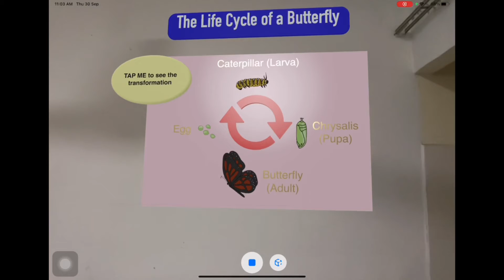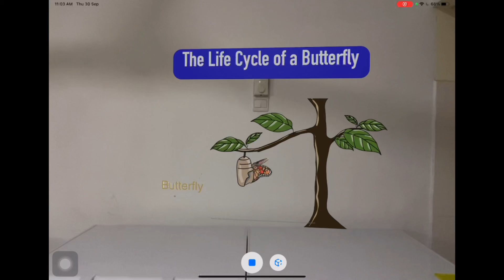AR experience of the Metamorphosis of a butterfly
AR created using
2D graphics using
Movie edited using iMovie and Clips